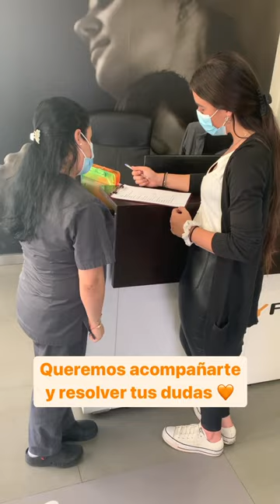¡Acompáñanos a realizar una ficha de paciente! 💪🏻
Uno de los primeros pasos 👣 a realizar cuando os recibimos por primera vez en nuestras clínicas es la ficha de paciente. Esta ficha nos sirve para mantener un seguimiento individualizado de cada caso junto con vuestro historial clínico 🩺 .
Para nosotros es vital poder individualizar los casos clínicos de nuestras pacientes de manera personalizada, ya que cada una de ellas es única. 🧡

👆🏻¡Consigue tu primera cita GRATIS haciendo clic en el enlace de nuestro perfil!👆🏻